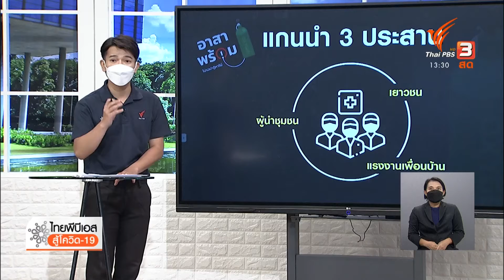นักข่าวพลเมือง : อาสาสมัคร ดูแลแรงงาน(20 ส.ค.64)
อาสาดูแลแรงงานสมุทรสาครยังไหว ? ชวนติดตามความร่วมมือของอาสาสมัครสมาคมพราวกับภารกิจดูแลแรงงานเพื่อนบ้านและแรงงานชาวไทยในพื้นที่สมุทรสาครที่ต่อเนื่องหลายเดือน และเช็กอาการว่ายังไหวอยู่ไหม